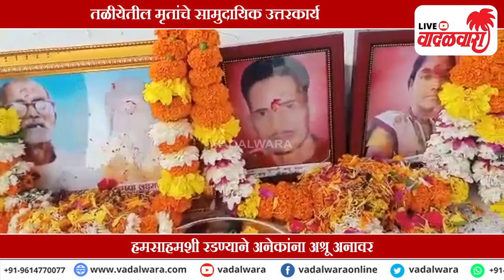तळीयेतील मृतांचे सामुदायिक उत्तरकार्य; हमसाहमशी रडण्याने अनेकांना अश्रू अनावर । Taliye Village Mahad